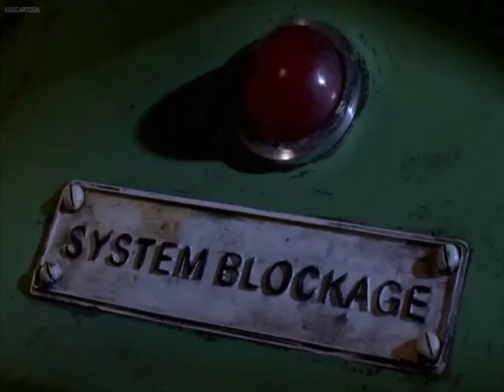Chicken Run - Lea Halalela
The song is from The Lion King (1994).